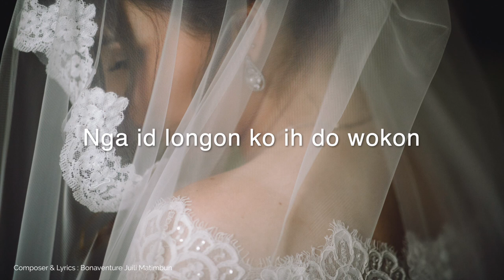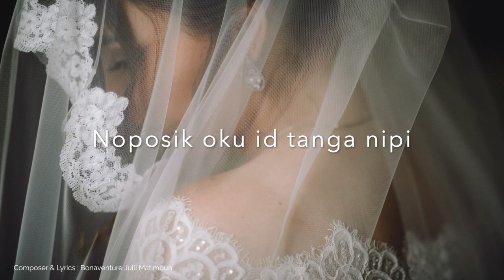AVE MARIA - ROBERT JIMMY GANSUPIT [LYRIC VIDEO]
Singer : Robert Jimmy Gansupit
Composer & Lyrics : Bonaventure Juili Matimbun